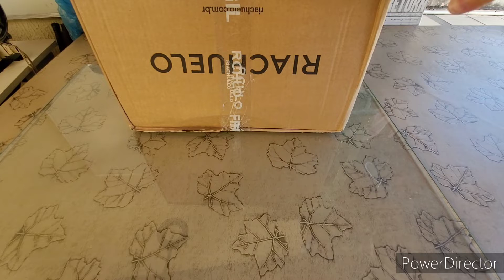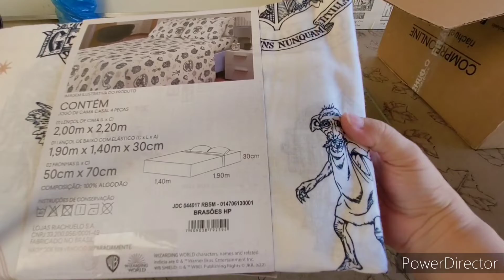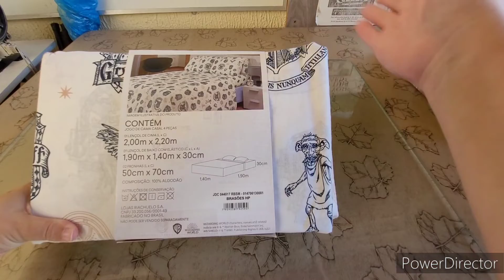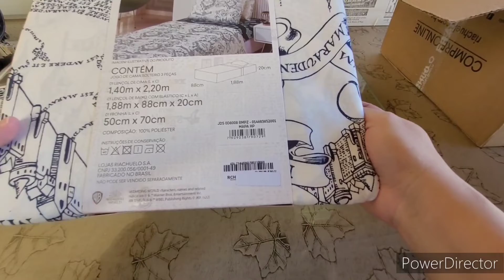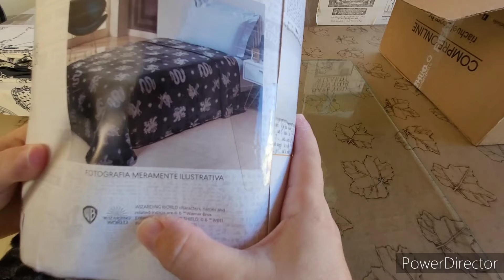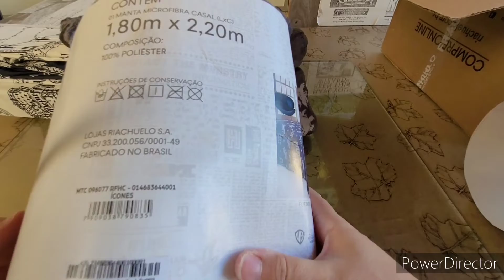Compras para o lar na Riachuelo.